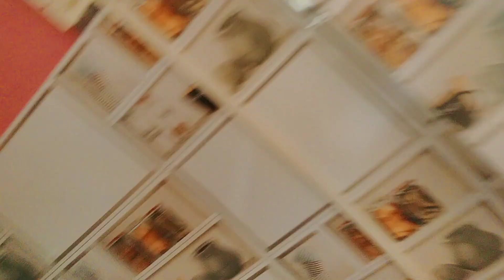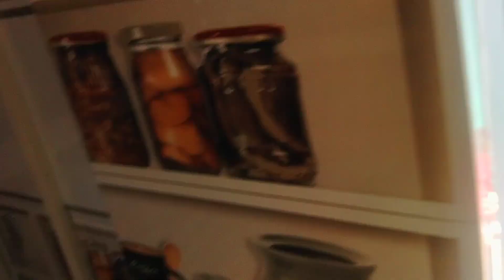शांति पूर्वक किया गया मतदान 🙏🙏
hiiiiii guys 😊

I hope you are enjoying my vlog ❤️

thank u 😊